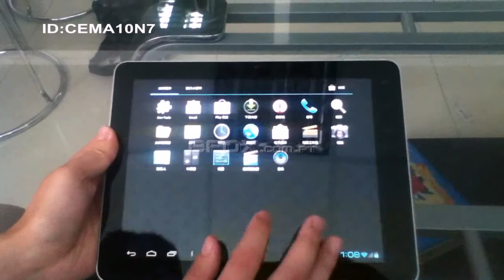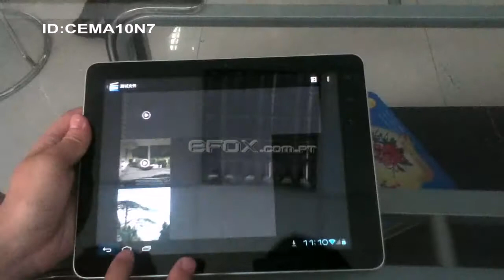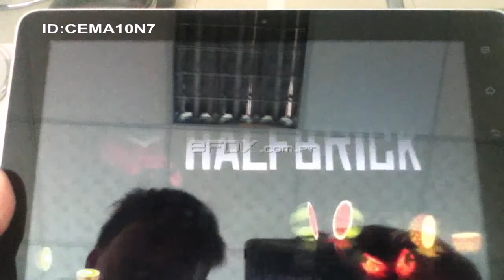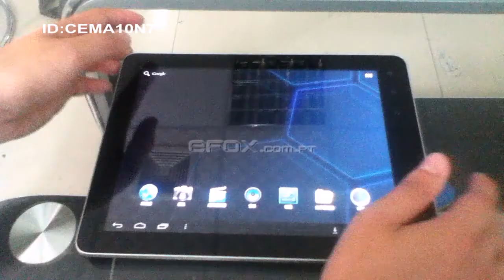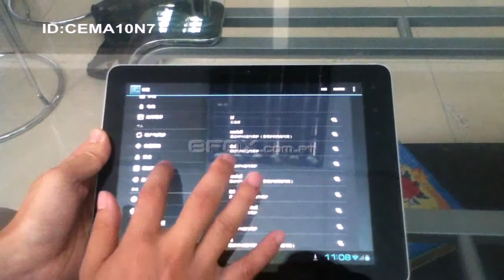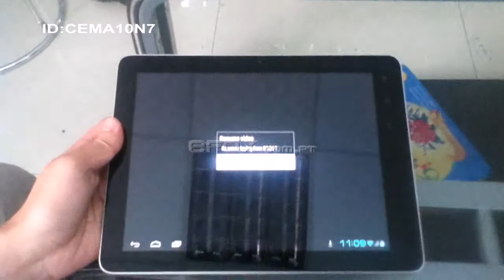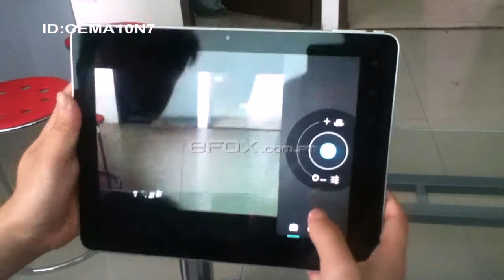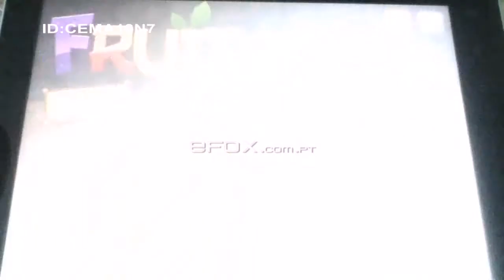Tablet PC Novo Allwinner A10 1.5GHz, 1GB RAM e 16GB de Disco, HD + 3D - Efox Portugal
Novo Allwinner A10 Tablet PC review Novo A10 1.5GHz 1GB RAM 9.7" Multi-Touch Capacitivo IPS Android 4.0
Chegou um dos Tablets mais aguardados do ano. As características falam por si!

Encomende já o seu!